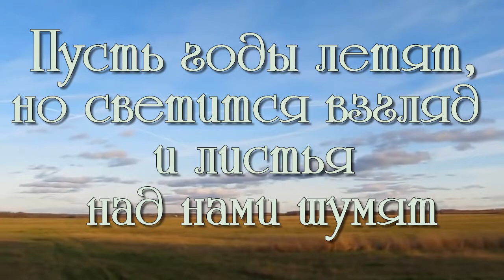слайд шоу и видео поздравления ОБРАЩАЙТЕСЬ